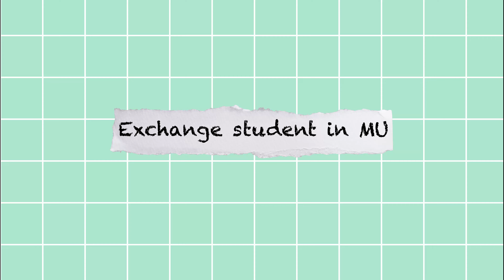미국 Miami University 교환학생 vlog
Testimonial Video for Spring 2023, 3rd place(장려) Winner
Created by Kim Buyeon, Miami University, United States